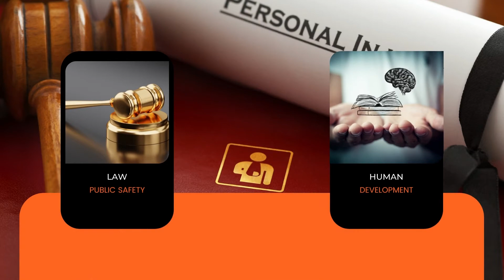Academy For Urban Leadership Charter-Fast Facts